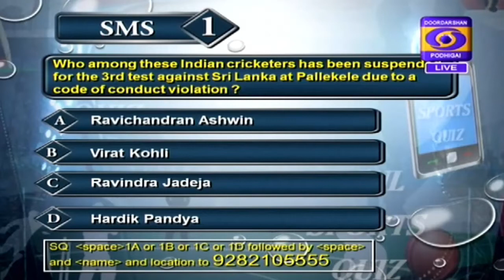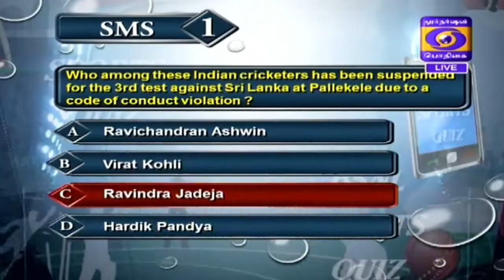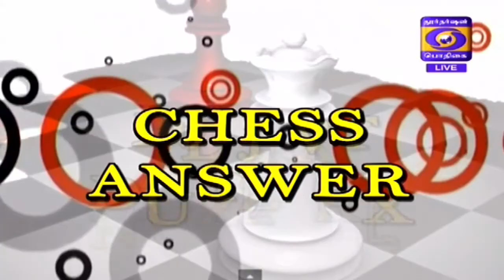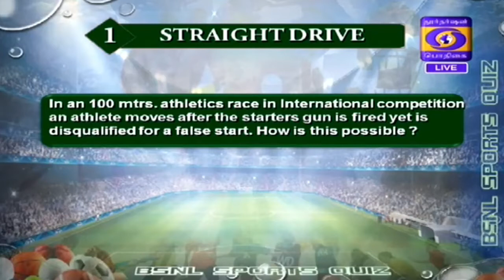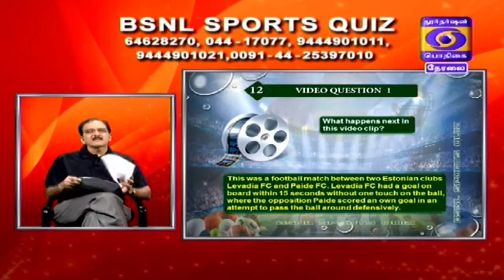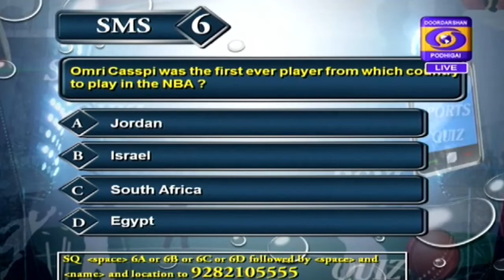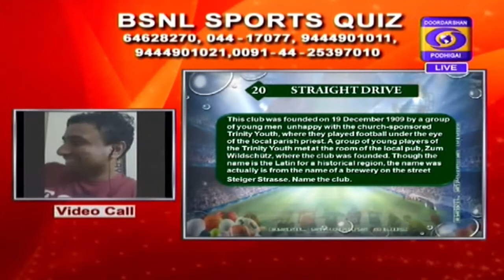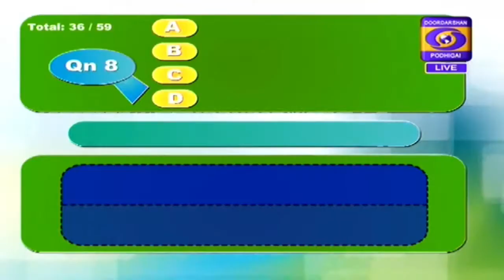DD Sports Quiz - 13 August 2017